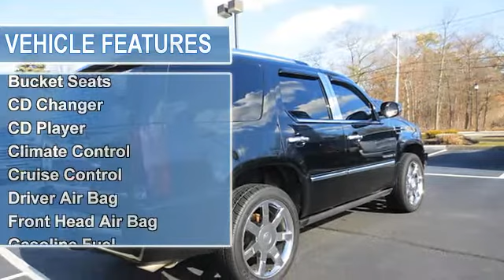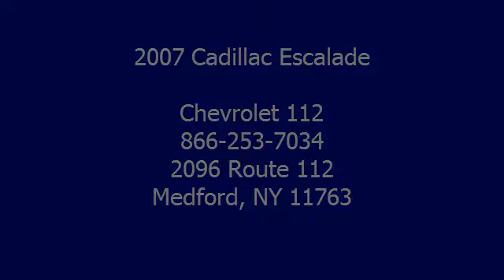2007 Cadillac Escalade - Chevrolet 112 - Medford, NY 11763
Chevrolet 112
2096 Route 112

For Sale: 2007 Cadillac Escalade
VIN: 1GYFK63817R395797
Engine: 6.2L
Drivetrain:
Transmission: Automatic
Mileage: 67,534
Color: Black Raven (exterior) Ebony/Ebony (interior)

Features:
Why compromise between fun and function when you can have it all in this  2007 Cadillac Escalade? This Escalade has traveled 67,534 miles, and is ready for you to drive it for many more. Drive it home today.